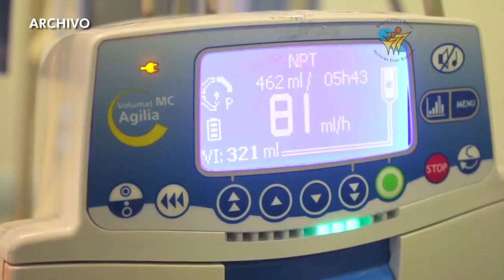Operativo Oftamológico en el Hospital de Linares